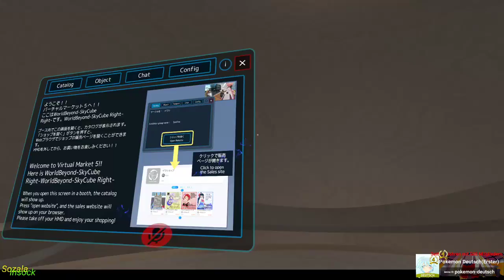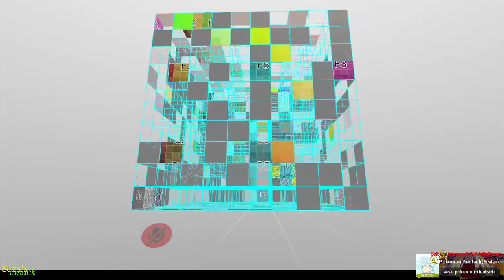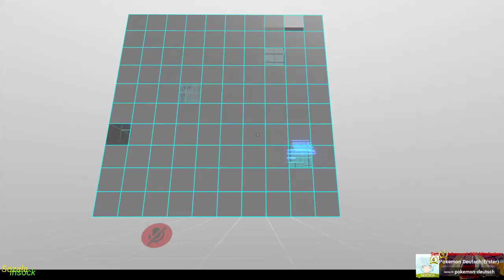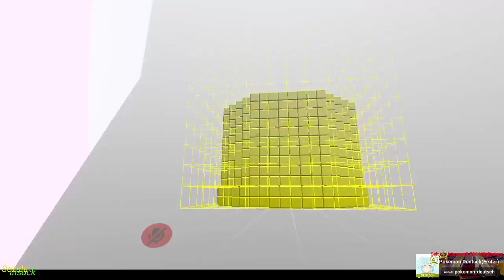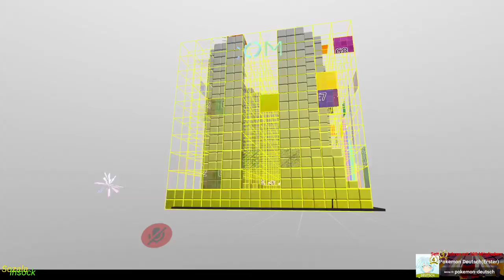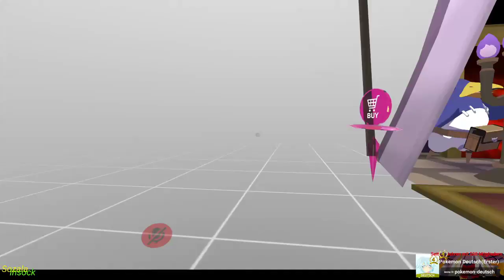Vket5 WorldBeyond SkyCube Right